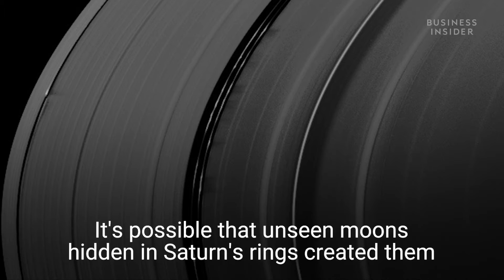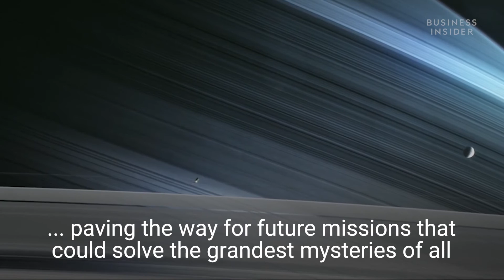5 biggest discoveries from NASA Cassini Huygens Saturn mission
NASA's Cassini spacecraft plunged into Saturn's atmosphere on September 15, marking an end to its mission to study the ringed planet and its many, mysterious moons.